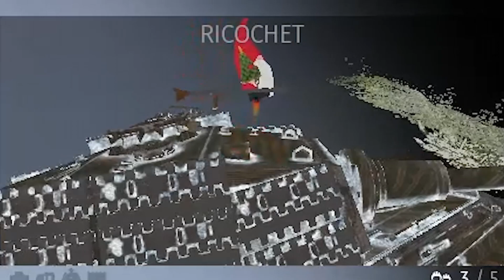Strv 81 Experience Part: 2 | War Thunder #191